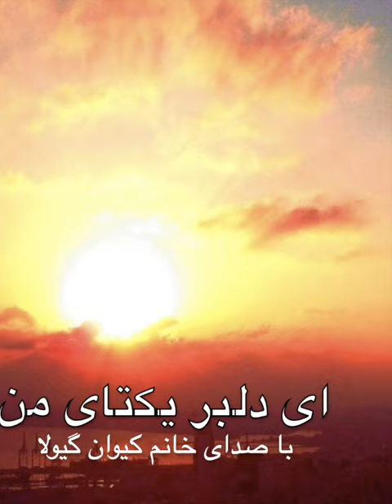ای دلبر یکتای من آواره صحرایم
هُواللّه
ای دلبر يکتای من، آواره صحرايم و سر گشتۀ باديه پيما، در رهت افتان و خيزان و سرمست پيمانۀ پيمان، افتاده‌ام بيچاره‌ام دلداده‌ام شيدائيم سودائيم رسوائيم ولی روی به سویِ تو آرم و آرزوی کوی تو دارم، در هجرانم پر حرمانم، بی سر و سامانم به لطف و عنايتت شايانم، اسيرم مُجير شو افتاده‌ام دستگير شو، غريبم مُونسِ جان شو، بـی کسم مُعينِ دل و جان گرد، از جهان و جهانيان بيزار فرما و در پناه خويش منزل و قرار بخش، از مادون مُستغنی کن و از عطای خويش بهره و نصيب ده، گناه بيامرز خطا بپوش عفو و غفران فرما زيرا گنه‌کاريم بد رفتاريم، در بحر عِصيان مُستَغرَقيم. توئی محبوبِ مهربان و توئی بخشندۀ گناهان. ای پروردگار، اقتدار ده ثابت و پايدار نما، بی صبر و قرار کن و مجنونِ جمال پر انوار نما، مفتونِ آن زُلف مُشکبار فرما تا بيگانه و خويش فراموش نمائيم و مانند دريا به جوش وخروش آئيم و ازپيمانۀپيمان مست و مَدهوش گرديم. توئی بخشنده و مهربان و توئی آمرزنده وآموزندۀ ياران.

- `Abdu'l-Bahá

Chanted  by Keyvan Geula

Prayer of Abdu'l-Baha in Persian voicing our heartfelt devotions and            adoration of the Divine Beloved.